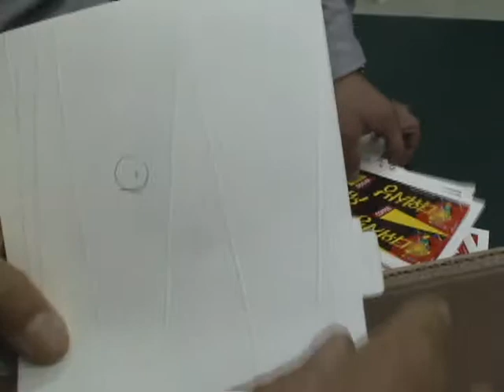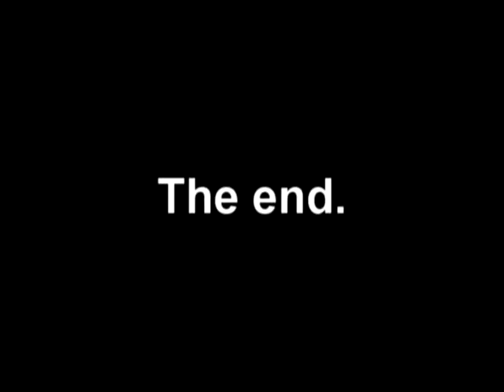Signature Abacus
Signature Abacus work-center featuring a code reader and automatic ejection of product.  Many other modules can be attached, anywhere on machine at any time, customizing to your needs, ready to change when your product changes.